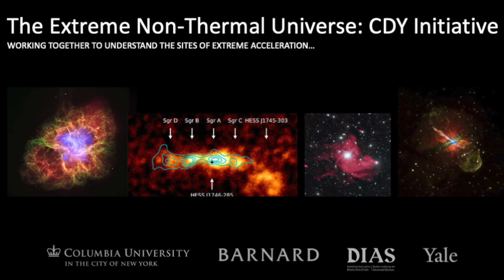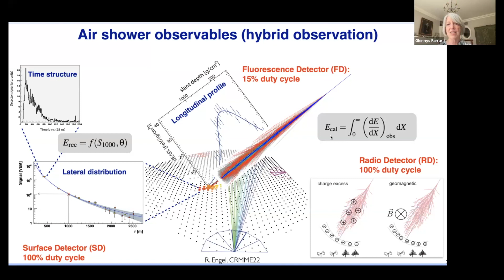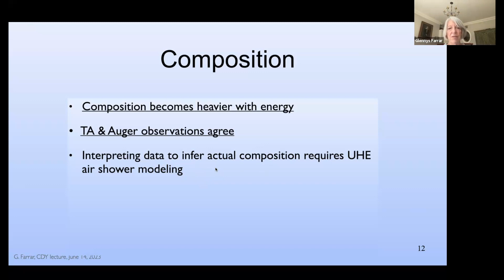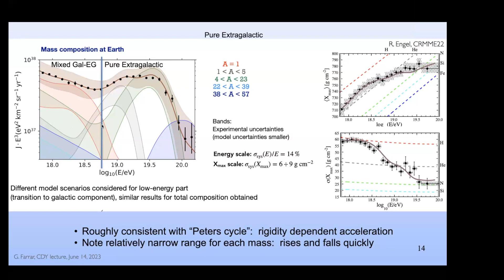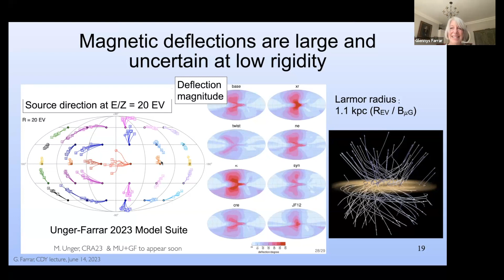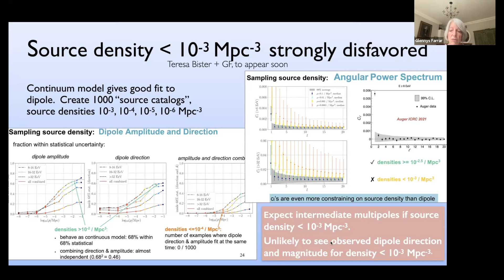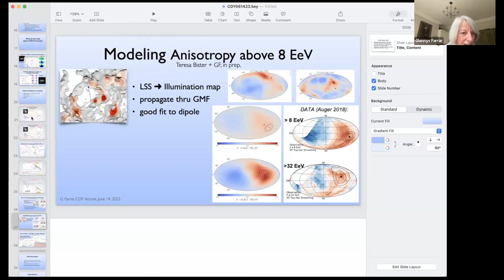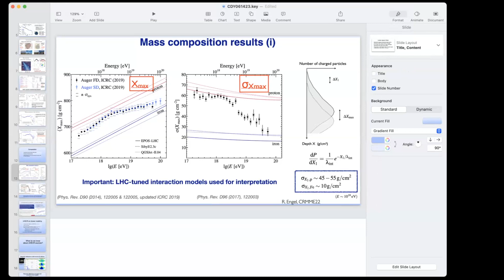CDY Seminar - 2023 June 14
Title: The highest energy cosmic rays (a review)
Speaker: Glennys Farrar (New York University)